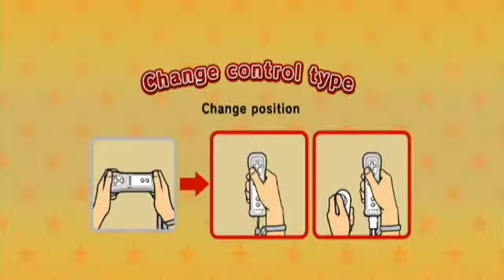Mario Super Sluggers: Challenge Mode - Part 05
Hey everyone and welcome back to our LP of Mario Super Sluggers! Mario and friends are back in another iconic sports game. This time Bowser Jr. and Bowser .